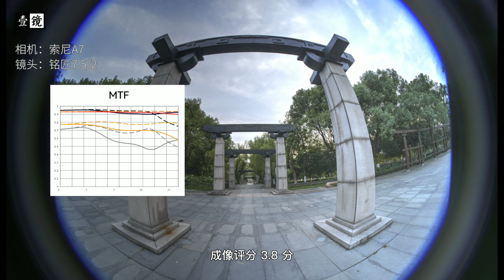【壹镜番外07】大光圈鱼眼？铭匠7.5mm F2镜头微评测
《壹镜》节目将发掘那些便宜好用的老镜头；
《壹镜（番外）》节目，将评测一些在售的性价比较高的新镜头。
因为是新镜头所以打分标准会更加严格！
本期主角，铭匠7.5mm F2鱼眼镜头（索尼卡口版本），大家觉得如何呢？